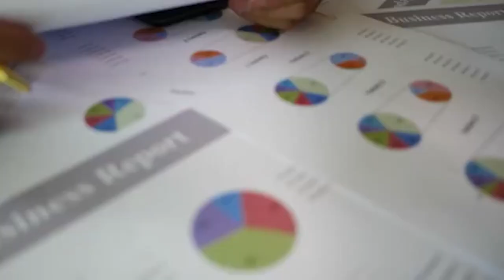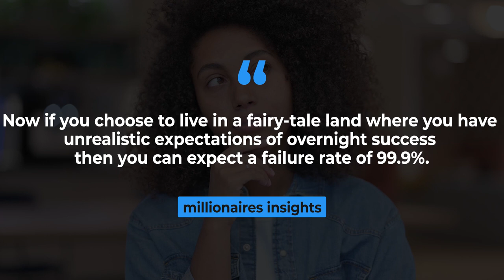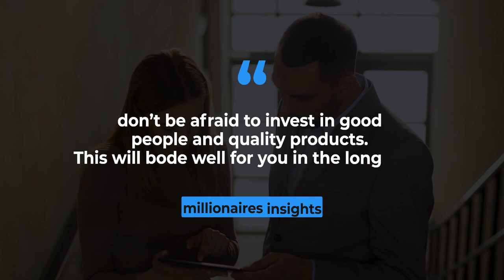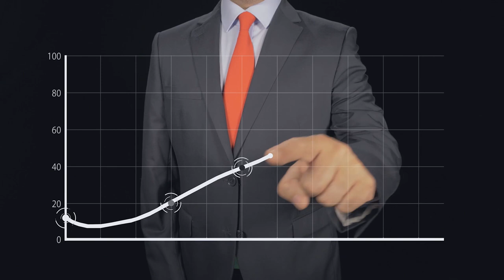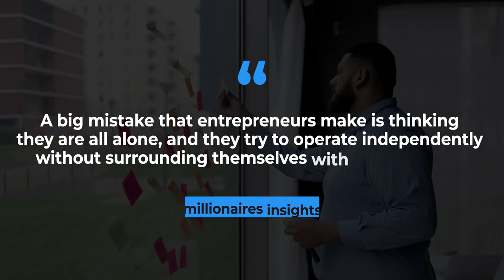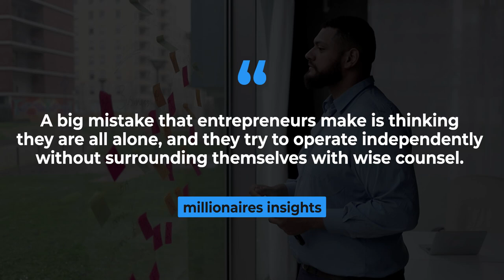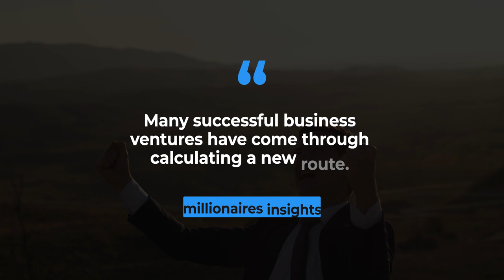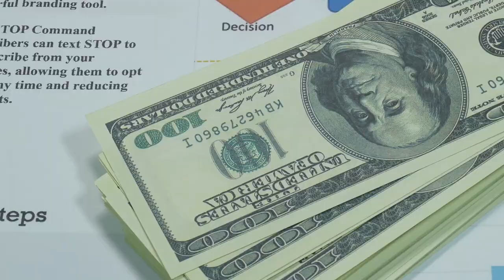Top 10 Mistakes New Entrepreneurs Make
Anybody can be an entrepreneur but not every entrepreneur has a successful business. Screwing up from time to time is part of the entrepreneurial process where you often make mistakes and overnight success stories are often exaggerating and untrue. That is why in today’s video we will see the top 10 mistakes new entrepreneurs make.

Encourage us For making New content!

✍ Introduce Yourself To the Millionaires Insights Community In the Comments Section and Let Us Know Where In The World.

Thanks for visiting the Millionaires Insights Community